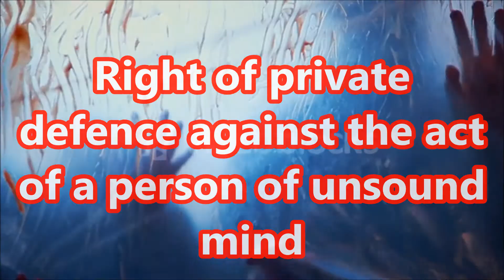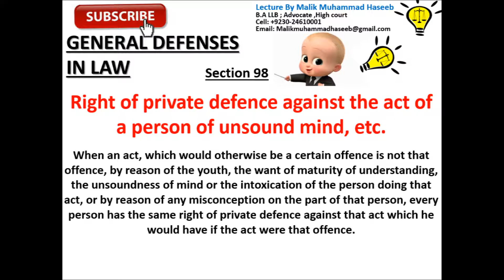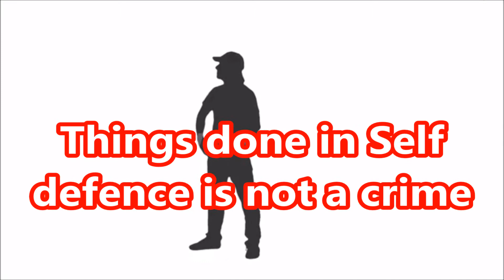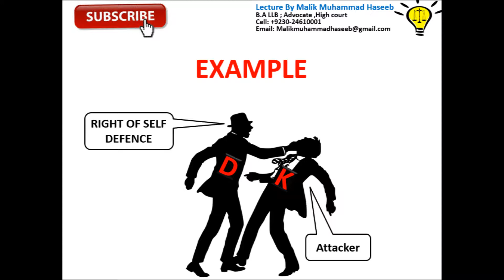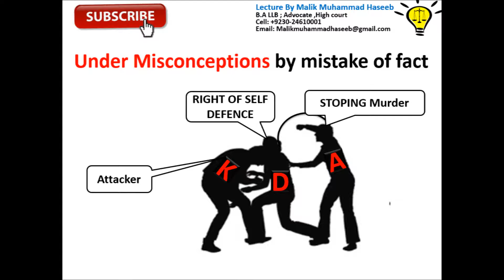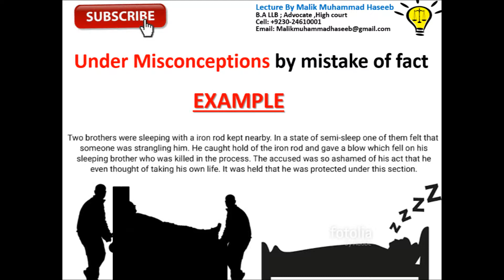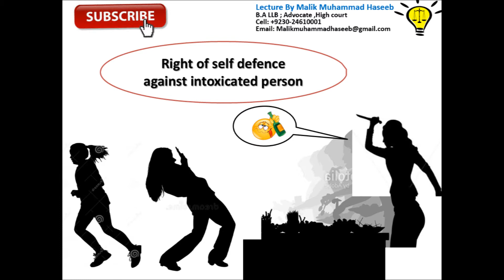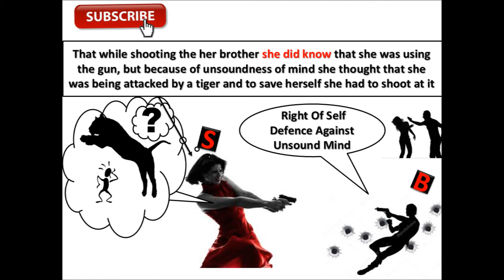Self Defence Against Drunk Person | Intoxicated Person | Unsound Person | Children | Minor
CHAPTER IV
GENERAL EXCEPTIONS PENAL CODE 1860
76. Act done by a person bound, or by mistake of fact believing himself bound, by
law.
77. Act of Judge when acting judicially.
78. Act done pursuant to the judgment or order of Court.
79. Act done by a person justified, or by mistake of fact believing himself justified,
by law.
80. Accident in doing a lawful act.
81. Act likely to cause harm, but done without criminal intent, and to prevent other
harm.
82. Act of a child under seven years of age.
83. Act of a child above seven and under twelve of immature understanding.
84. Act of a person of unsound mind.
85. Act of a person incapable of judgment by reason of intoxication caused against
his will.
86. Offence requiring a particular intent or knowledge committed by one who is
intoxicated.
87. Act not intended and not known to be likely to cause death or grievous hurt,
done by consent.
88. Act not intended to cause death, done by consent in good faith for person's
benefit.
89. Act done in good faith for benefit of child or insane person, by or by consent of
guardian.
Provisos.
90. Consent known to be given under fear or misconception.
Consent of insane person.
Consent of child.
91. Exclusion of acts which are offences independently of harm caused.
92. Act done in good faith for benefit of a person without consent.
Proviso.
93. Communication made in good faith.
94. Act to which a person is compelled by threats.
95. Act causing slight harm.
Of the Right of Private Defence
96. Things done in private defence.
97. Right of private defence of the body and of property.
98. Right of private defence against the act of a person of unsound mind, etc.
99 Acts against which there is no right of private defence.
Extent to which the right may be exercised.
100. When the right of private defence of the body extends to causing death.
101. When such right extends to causing any harm other than death.
102. Commencement and continuance of the right of private defence of the body.
103. When the right of private defence of property extends to causing death.
104. When such right extends to causing any harm other than death.
105. Commencement and continuance of the right of private defence of property.
106. Right of private defence against deadly assault when there is risk of harm to
innocent person.
PPC and IPC 1860 section 76-106
CHAPTER V
OF ABETMENT

Indian Penal Code (IPC):

Introduction
General Explanations
Punishments
General Exceptions
Abetment
Criminal Conspiracy
Offenses against the State
Offenses against the Public Tranquility
Offenses against Public Justice
Offenses relating to religion
Offenses relating to marriage
Offenses relating to the Army, Navy, and Air Force
Offenses against public health, safety, convenience, decency, and morality
Offenses affecting the human body
Offenses affecting life
Offenses against property
Offenses relating to documents and property marksCriminal breach of contracts of service
Offenses relating to marriage, defamation, and injury to the reputation
Defamation
Criminal intimidation, insult, and annoyance
Attempts to commit offenses
Offenses relating to property and documents
Offenses relating to elections